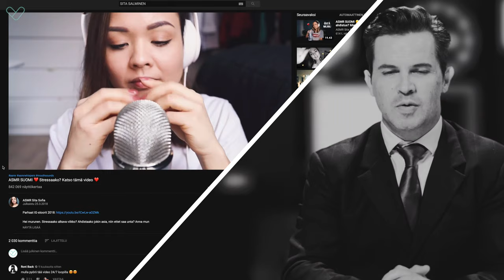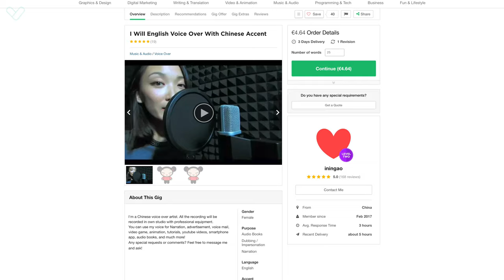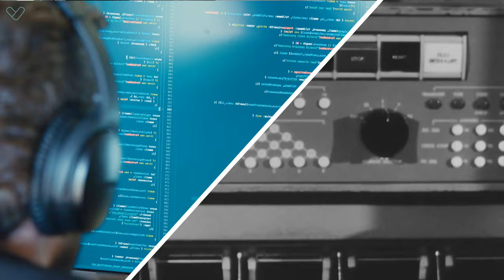Mitä nuorisotyöntekijän tulisi tietää työn muutoksesta?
Työ muuttuu kovaa vauhtia. Tulevaisuuden työhön vaikuttaa teknologian kehittyminen, väestön ikääntyminen ja globaalissa taloudessa toimiminen sekä yleisesti maailman muuttuminen, kuten esimerkiksi ilmastonmuutos. Miten nämä muutokset tulevat vaikuttamaan meihin ja työntekoon? Uusi jakso “Mitä nuorisotyöntekijän tulisi tietää” -sarjasta on nyt julki ja se käsittelee työn muutosta.

Verken löydät myös somesta!